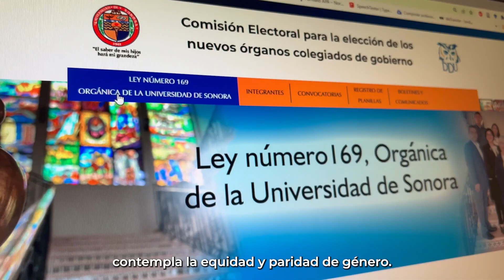Comisión Electoral emite convocatorias para integrar nuevos órganos de gobierno